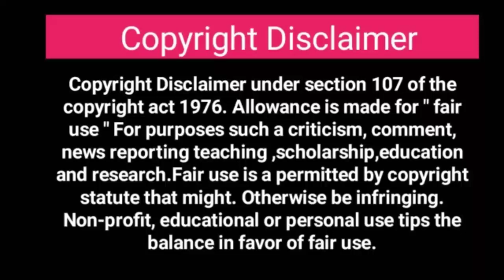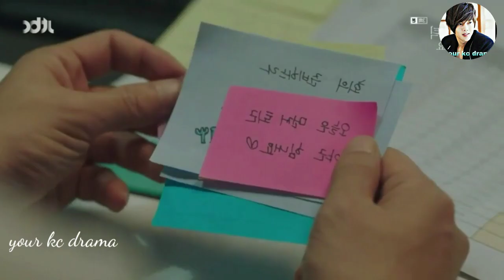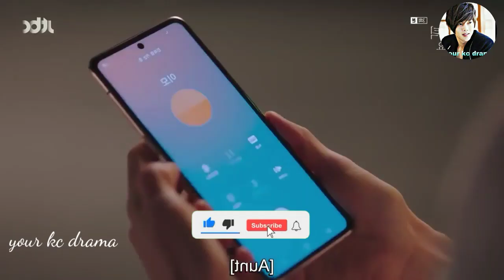She Would Never Know Korean Drama || Part - 2 || Explaination in Hindi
UseFull links

Drama Name - She Would Never Know

Tags-

She Would Never Know ,
She would never know explain in hindi,
She would never know love triangle,
the lord of the city drama hindi explanation,
Story World,
Soul Swtich,
King and his brother ,
Your kc drama explain dramas,
Korean movie review,
reviews drama,
Chinese Mix,
Korean drama,
sweet love story, Chinesemix hindi love story,

Music name - White Petals
Ownrer - keys of moon music
link of the song